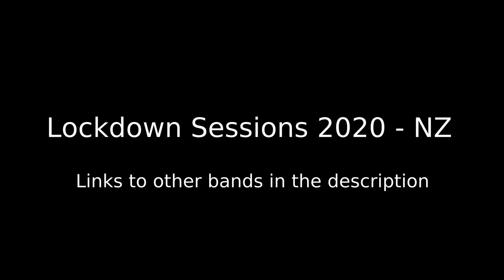Lockdown Session NZ - Munster Buttermilk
Karen - Arrowtown
Lorcan & his shakey egg - Limerick/Christchurch
Gretchen - Christchurch
Richard - Christchurch
Jonathan - Channel Is/Christchurch
Davey - Lyttelton
Tess - Christchurch
Dan - Tasmania/Christchurch
Jennifer - Dublin/Christchurch

***VIDEOS FROM OTHER BANDS***